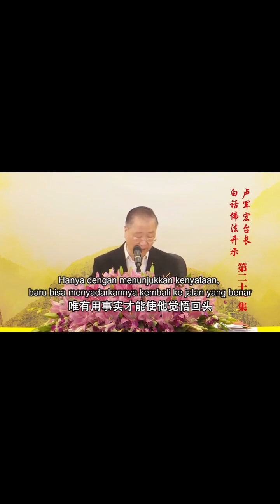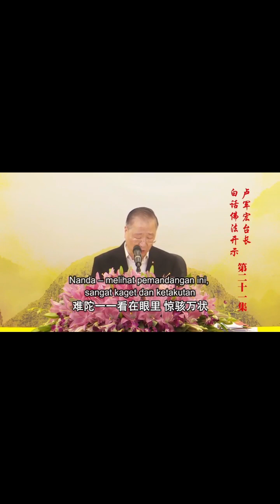Bai Hua Fo Fa 21 ( Bagaimana Meningkatkan Jiwa Mentalitas Yang Baik )